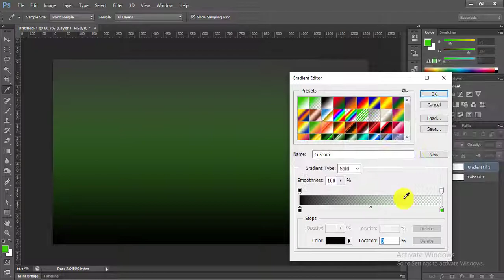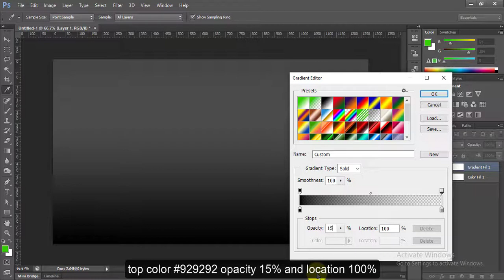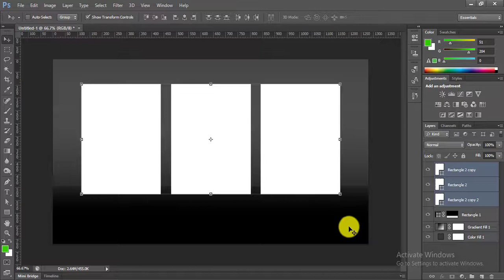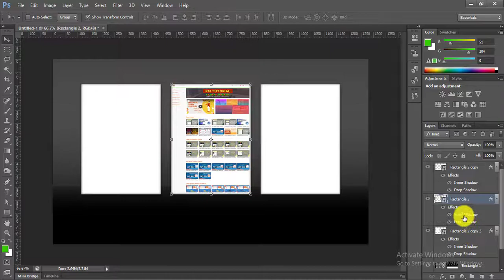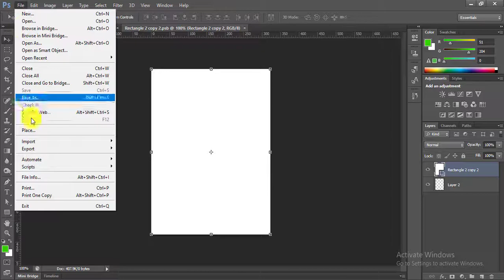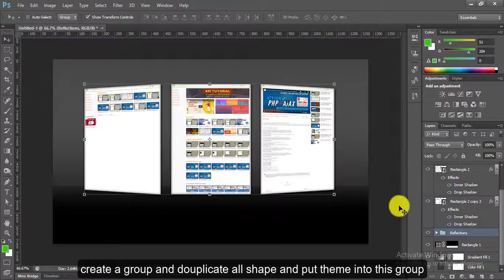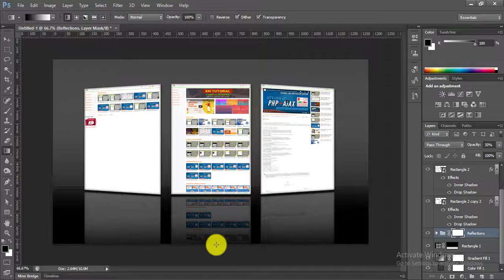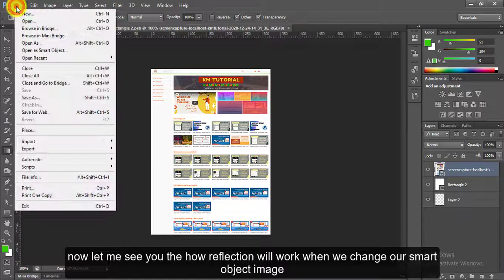Create a Mockup for Web Template in Photoshop | Mockup Design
Dear Friends,
   Today's video, I am gonna design a mockup for web template in photoshop shop.

MORE VIDEO AND SOURCE CODE LINKS
Create an Ecommerce Website using HTML, CSS and JS (Designing Source Code)
Create an Ecommerce Website using HTML, CSS and JS (Admin Panel Download Link)
PHP Signup with OTP Email Verification System (Download Source Code)
Upload Multiple Images using PHP and MySQL (Download Source Code)
Live Chat Application using HTML, CSS and AJAX (Source Code)